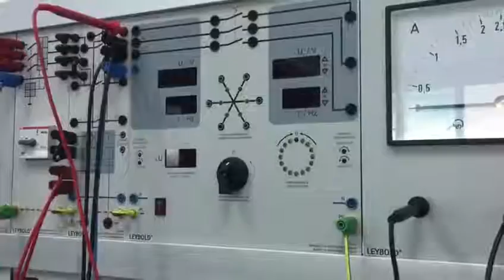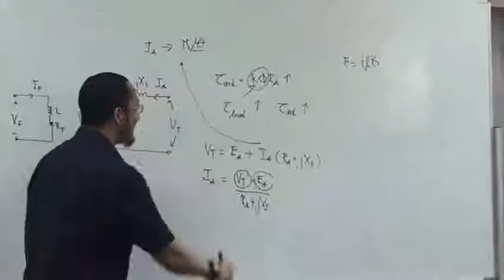Synchronous Machine at University of Technology Malaysia (UTM)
Training for Leybold-Synchronous Machine at UTM on 7 March 2017